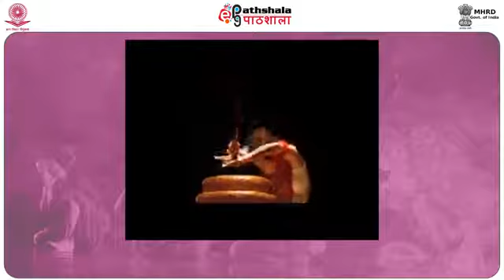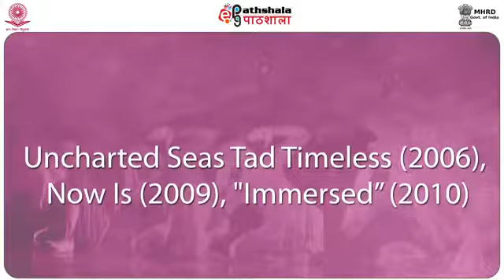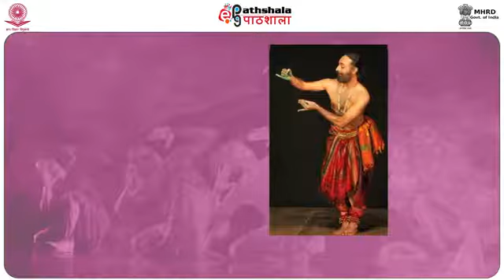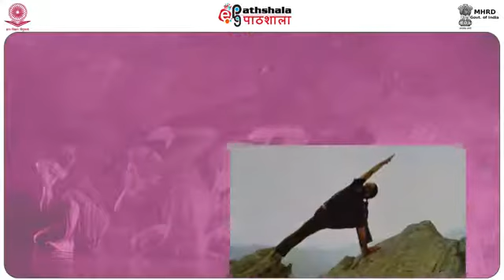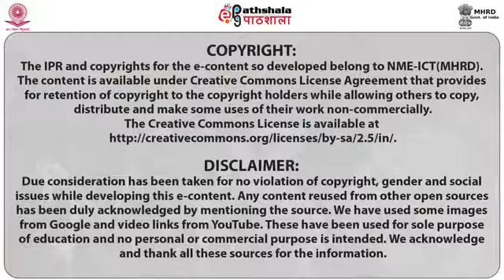THE TRIO WHO HAS MADE DIFFERENCE TO INDIAN DANCE SCENE SINCE LATE 1900 PERA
Paper:-07.Modern dance and development